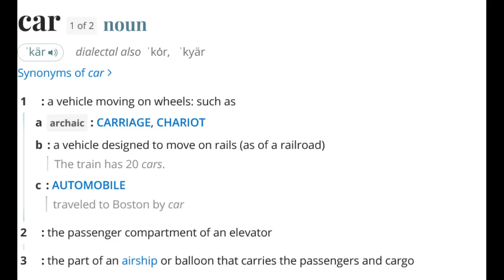Sovtard Talks Himself from a Speeding Ticket to an Arrest